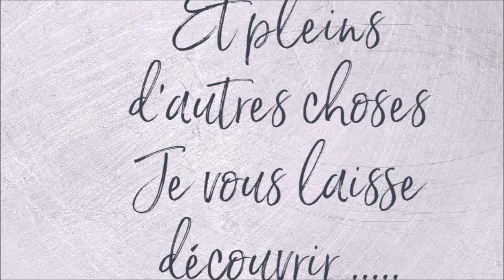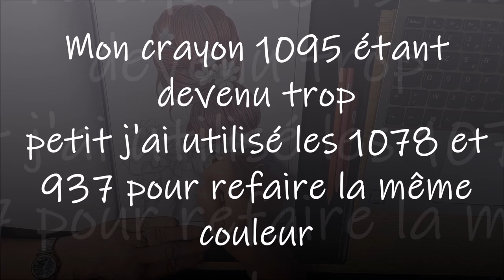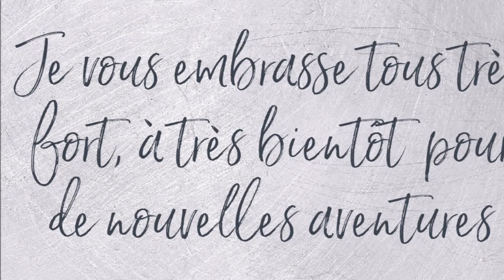COLORIAGE ELEGANT BEAUTIES de ALENA LAZAREVA Dessin 1 Part 2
Elegant Beauties d'Alena Lazareva
Matériel utilisé
Couleurs utilisées
Fait aux CdC Prismacolor :
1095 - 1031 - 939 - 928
Mon crayon 1095 étant devenu trop petit j'ai utilisé les 1078 et 937 pour refaire la même couleur.
J'ai fait des ombrages avec le 935 (noir)